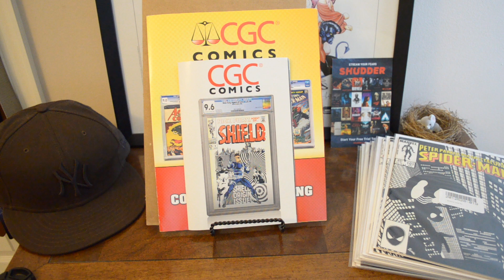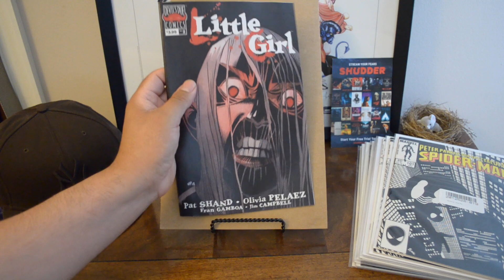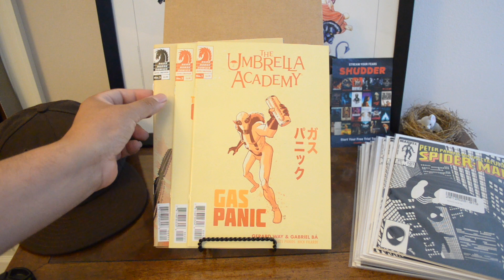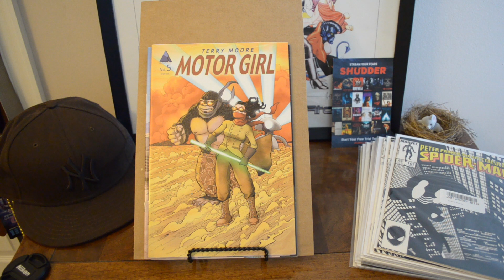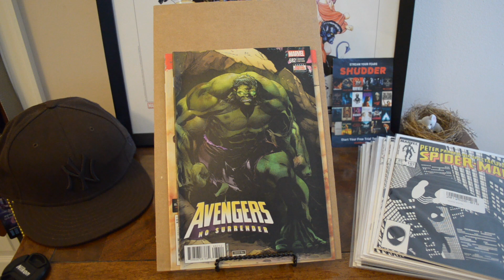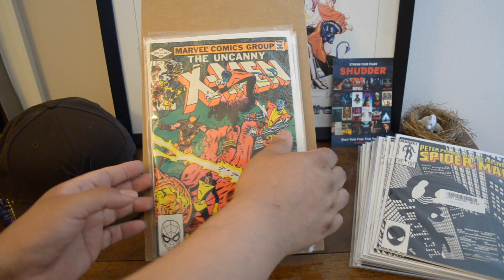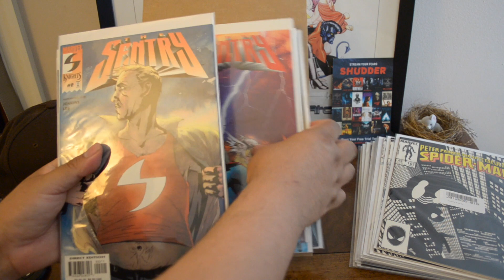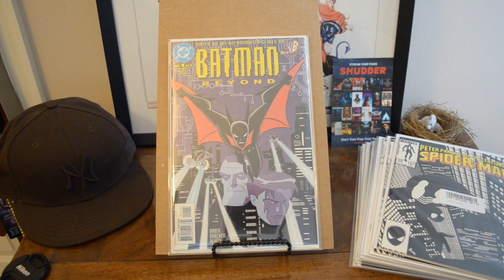Awesome Comic Con 2019 Haul - Minor Keys + 1st Appearances!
Another great experience at the Awesome Comic Con  2019 -- I had a chance to go last year and had a lot of fun so thought I go again.  Surprisingly for just a handful of dealers there was great inventory of wall books and dollar comics, good condition comics, and great prices -- but probably only because I had early access.. lol.  Definitely want to make another trip out here next year.  The dollar finds, conversating in artist alley and meeting all the creators/artist/actors was the highlight of the day and making some trades was fun too  -- until next time!

RAG718